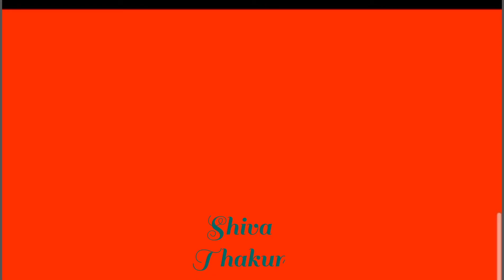Wah Didi TM To Bdi Havy Driver Nikli | Savage Memes 😂 Naughty Memes | Up Se Hai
This is a Memes video, created by compiling the viral and trending videos over the internet. I'm not claiming any clips or memes used in this video as my own content, as all clips are picked randomly if any clip featured in this video belongs to you then please contact me on my E-mail for credits and other queries.

wah bete moj kr di
dank Indian memes